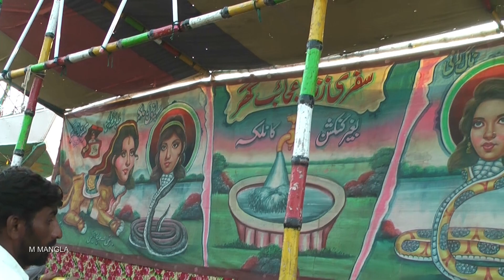Mela Noor Shah 2023